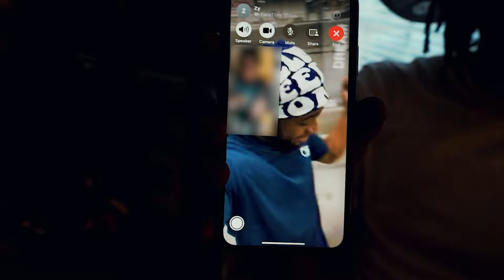D-Mane "Type Shit" (Official Music Video)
D-Mane